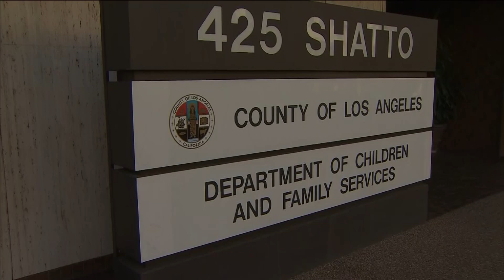Charges dismissed against social workers linked to Gabriel Fernandez’s killing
A Los Angeles County Superior Court judge dismissed charges against four social workers who had been accused of failing to protect Gabriel Fernandez, an 8-year-old Palmdale boy who was tortured and killed by his mother and her boyfriend.